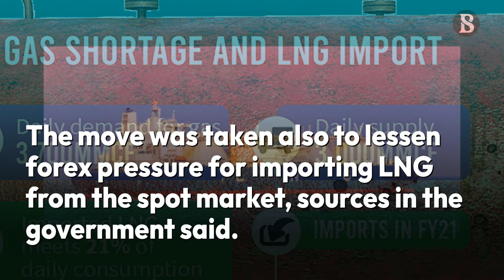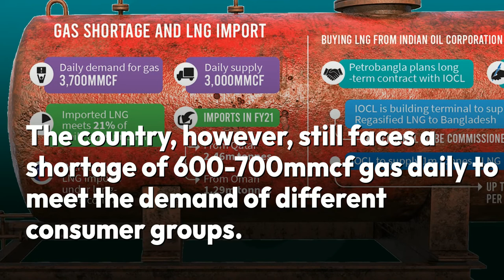Petrobangla Mulls Taking RLNG From Indian Oil's Haldia Terminal | The Business Standard